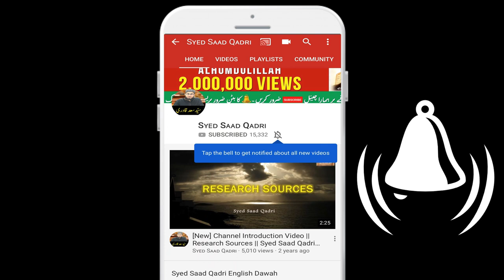Aaine ke Samne namaz padhna | Praying in front of Mirror | आइने के आगे नमाज़ पढ़ना कैसा | Syed Saad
Mirror ke agay namaz padhna | Praying in front of  Mirror | आइने के आगे नमाज़ पढ़ना कैसा | Syed Saad